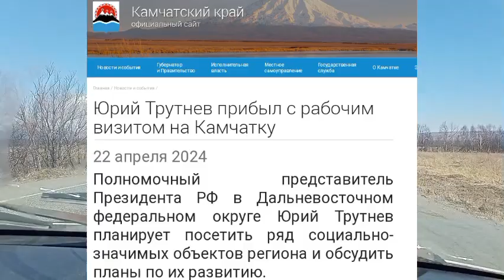"Барин" приехал на Камчатку. Что он делает на ДВ? Раздаёт землю китайцам под "инвестиционные"проекты